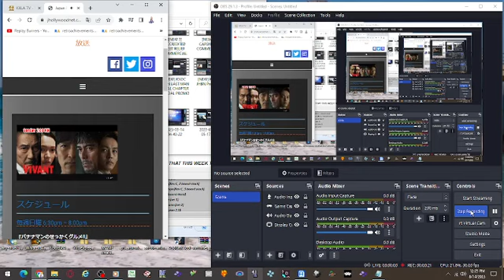KXOC JHBN VIVANT PROMO